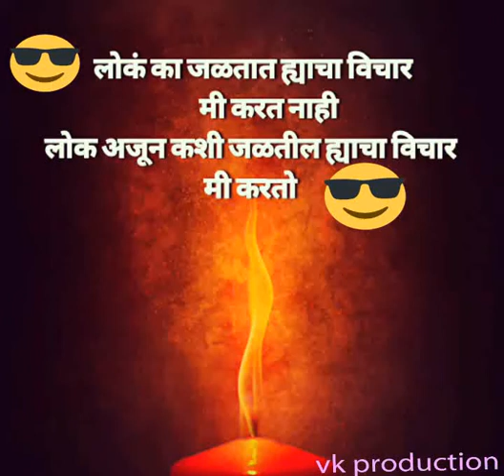😎Personal status 😎,attitude status👊 best status for whatsapp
status, new status for whatsapp, best status for whatsapp,  Attitude status , personal attitude status